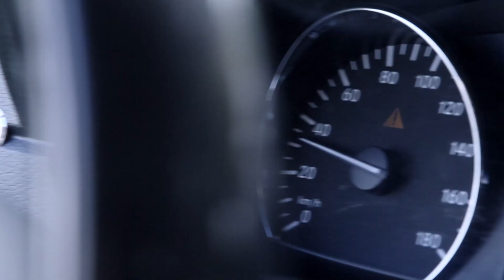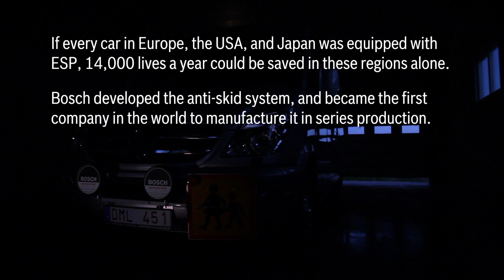"Suddenly there was a tractor"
Elk, sheep, and narrow bends -- bus driver Markus Linde has to be wide awake on the morning school run through the Swedish woods. When his senses can't react fast enough to danger, sensors inside his vehicle support him.